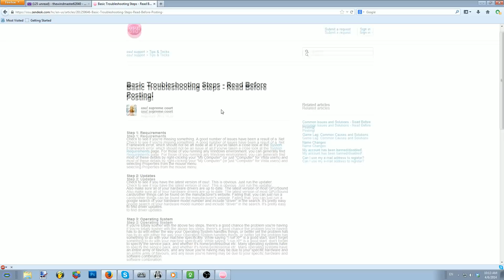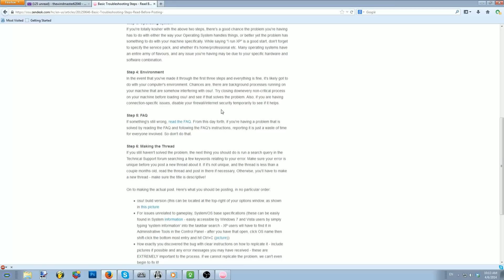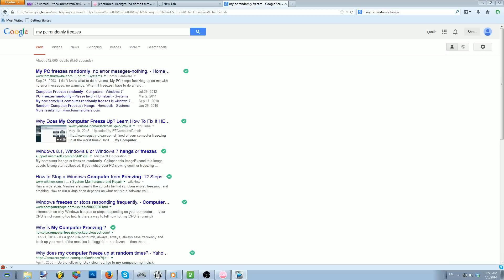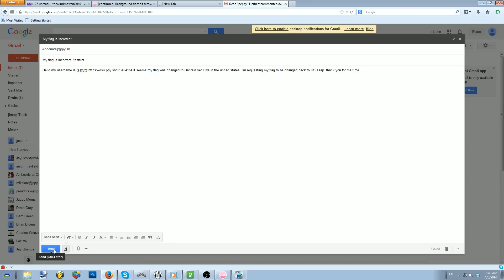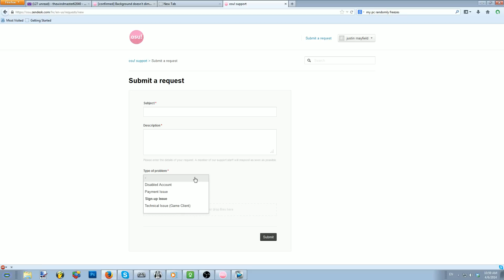osu!academy Episode - 18 Technical Support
Today we will walk you through the Technical aspect of the forums!

Music: The music featured in this episode is from the ocremix album Audio Engineering: A Tribute to Cid